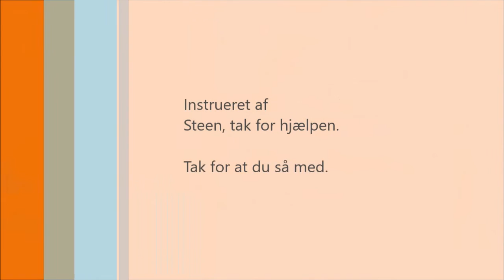Pil 2 maj 2016